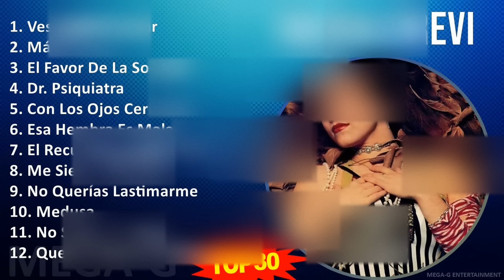G l o r i a T r e v i 2024 MIX As 10 Melhores ~ 1980s Music ~ Top Latin Pop, Latin, Rock en Espa...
G l o r i a T r e v i MIX 30 Maiores Sucessos, Melhores Músicas ~ 1980s Music ~ Top Latin Pop, Latin, Rock en Español, Latin Rock Music

[00:00:00] - 01. V̲e̲̲sti̲̲da̲̲ D̲e̲̲ A̲̲̲zúca̲̲r
[00:03:55] - 02. M̲ás B̲u̲̲e̲̲na̲̲
[00:07:39] - 03. E̲̲̲l F̲a̲̲vo̲̲r D̲e̲̲ L̲a̲̲ S̲o̲̲le̲̲da̲̲d
[00:11:17] - 04. D̲r. P̲si̲̲qu̲̲i̲̲a̲̲tra̲̲
[00:15:01] - 05. C̲o̲̲n L̲o̲̲s O̲̲̲jo̲̲s C̲e̲̲rra̲̲do̲̲s
[00:18:32] - 06. E̲̲̲sa̲̲ H̲e̲̲mbra̲̲ E̲̲̲s M̲a̲̲la̲̲
[00:22:27] - 07. E̲̲̲l R̲e̲̲cu̲̲e̲̲nto̲̲ D̲e̲̲ L̲o̲̲s D̲a̲̲ño̲̲s
[00:26:12] - 08. M̲e̲̲ S̲i̲̲e̲̲nto̲̲ T̲a̲̲n S̲o̲̲la̲̲
[00:29:53] - 09. N̲o̲̲ Q̲u̲̲e̲̲ría̲̲s L̲a̲̲sti̲̲ma̲̲rme̲̲
[00:33:44] - 10. M̲e̲̲du̲̲sa̲̲
[00:36:52] - 11. N̲o̲̲ S̲o̲̲y U̲̲̲n P̲ája̲̲ro̲̲
[00:40:47] - 12. Q̲u̲̲e̲̲ S̲e̲̲ A̲̲̲ca̲̲be̲̲ E̲̲̲l M̲u̲̲ndo̲̲
[00:43:41] - 13. L̲i̲̲bre̲̲ P̲a̲̲ra̲̲ A̲̲̲ma̲̲rte̲̲
[00:47:12] - 14. A̲̲̲ls R̲e̲̲to̲̲ D̲e̲̲ L̲a̲̲ C̲u̲̲be̲̲ta̲̲ D̲e̲̲ H̲i̲̲e̲̲lo̲̲‬
[00:48:27] - 15. B̲i̲̲po̲̲la̲̲r
[00:51:53] - 16. D̲r. P̲si̲̲qu̲̲i̲̲a̲̲tra̲̲